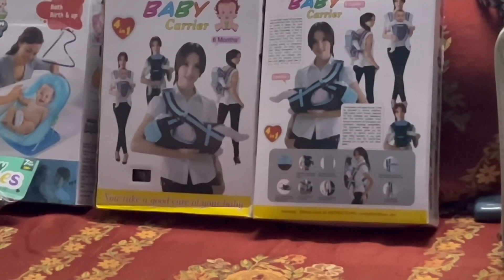Vlog - 72❤️ Is wajah se achanak gye masi ke ghr … dekho jldi jldi kya hua ✨